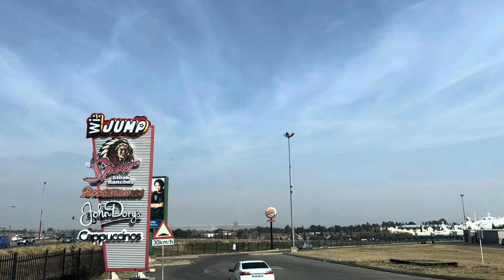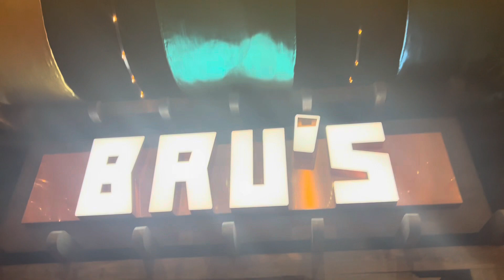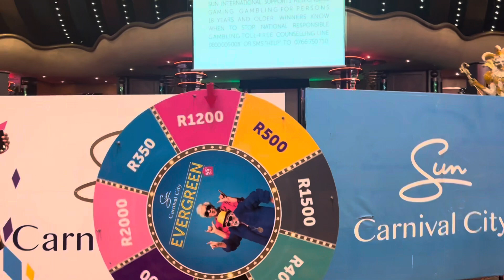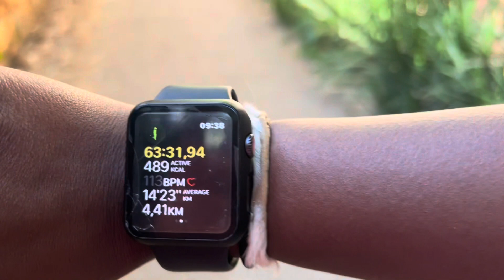A few days in my life vlog| Meeting the girlies for lunch| Attempting the Westcliff Stairs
Ya sanbona!

So as I mentioned in the previous video, last week I spent some time with my girlies Bee and Mmbali check out her YouTube channel I also went to tackle the Westcliff Stairs 🥵.